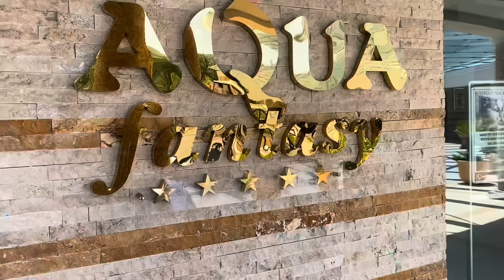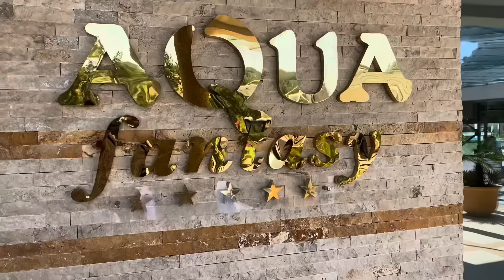Otele Yolculuk Vlog. Ecrin Su Çoban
Yaz tatilimi geçirmek üzere Kuşadası'nda çok büyük bir aqua parka sahip olan Aqua Fantasy otele yolculuğumu vlog haline getirdim. Saat yaklaştıkça heyecanım gittikçe arttı. Valizimi sizinle birlikte hazırlamıştım.  Bildiğiniz gibi valizime tatilde olmazsa olmazlarım bakım ürünlerim, makyaj malzemelerim ve çok sayıda kıyafet kombinlerimi yerleştirmiştim. Diğer tüm hazırlıkları da tamamladım. Sabaha karşı, 4-5 saat sürecek yolculuğumuza başladık. Arabada uyumayı düşündüğüm için evde uyumadım. Ancak arabada uyumak hiç te kolay olmadı. Ara ara molalar verdik. Mola yerlerinde yemek yedim. Sabahın erken saatlerinde otelimize ulaştık. Şimdi tatil başlasın.